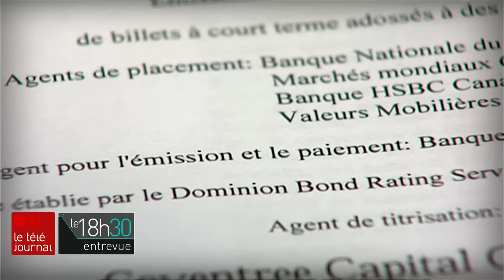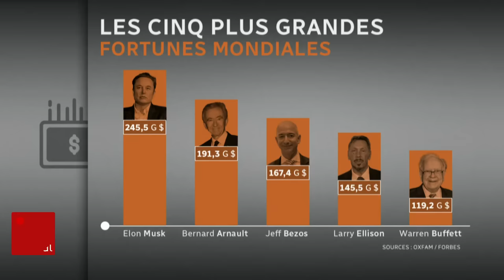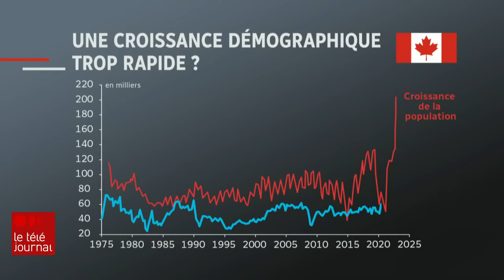Économie, subventions, taux d’intérêt et immigration : grande entrevue avec Louis Vachon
Louis Vachon a dirigé la Banque Nationale pendant presque 15 ans avant de prendre sa retraite en 2021.

Grand passionné d'histoire, il met en perspectives des enjeux très actuels : l'état de l'économie, les risques de crise financière, les subventions aux entreprises étrangères, les risques de débordements reliés à l'immigration, le salaire des banquiers…

Patrice Roy a rencontré Louis Vachon à la Maison-des-Marins du Musée Pointe-à-Callière.

Hypothèque à renouveler? Consultez notre calculateur hypothécaire